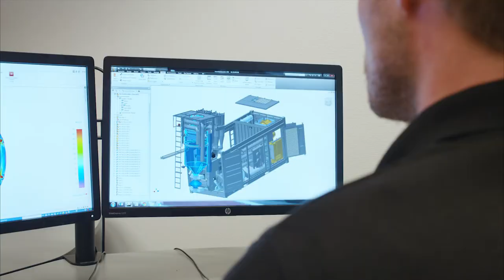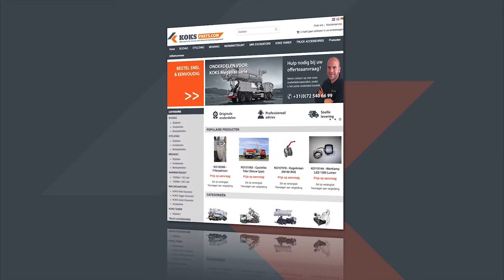Meet KOKS Group | Corporate Company Movie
Meet KOKS Group! The best performance - for customers and employees: this is the vision guiding KOKS Group, day in and day out. This corporate film visualises this driving force which our employees live and breathe. Moreover, it illustrates the manufacturing of industrial cleaning equipment, our services and the internationality and size of our company.